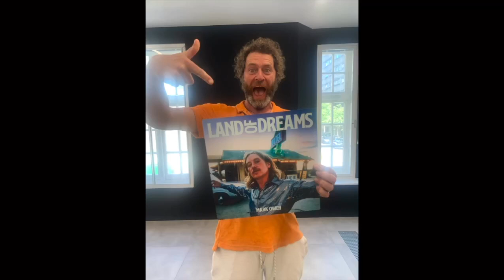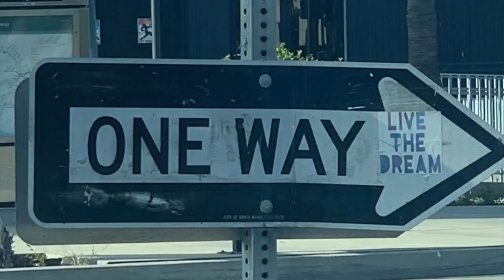Happy New Year Everyone | Mark Owen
Happy New year everyone…..here’s some bits from 2022. ☮️❤️🎶📡😎💋🌈⭐️⚡️🥳 thank you xxx